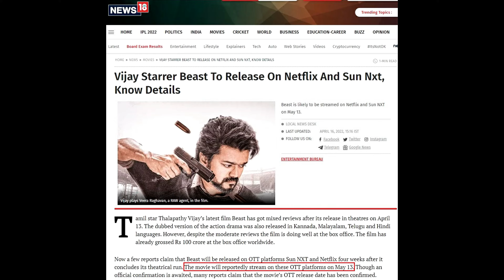Beast | Review | 2022 | Movie Loverzs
Srinath reviews Beast movie starring Vijay and Pooja Hegde alongside Selvaraghavan, Ankur Ajit Vikal, Shine Tom Chacko, Yogi Babu and Redin Kingsley among others. Directed by Nelson.